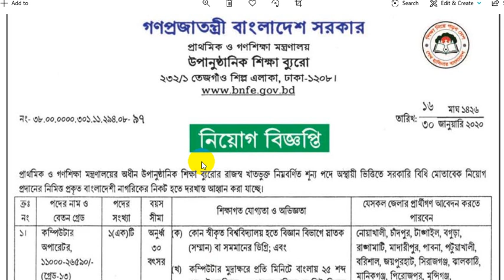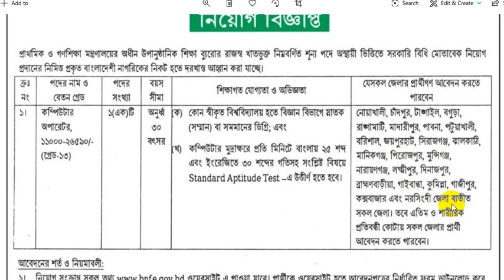প্রাথমিক ও গণশিক্ষা মন্ত্রণালয়ে নিয়োগ বিজ্ঞপ্তি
প্রাথমিক ও গণশিক্ষা মন্ত্রণালয় এর ভিশন হলো মানসম্মত প্রাক-প্রাথমিক, প্রাথমিক ও জীবনব্যাপী শিক্ষা প্রদান করা এবং মিশন হলো প্রাথমিক শিক্ষার সুযোগ সম্প্রসারণ ও গুণগতমান উন্নয়নের মাধ্যমে সবার জন্য প্রাথমিক ও জীবনব্যাপী শিক্ষা নিশ্চিতকরণ করা। ১৯৯২ সালে প্রাথমিক শিক্ষা বিভাগ ও গণশিক্ষা বিভাগকে নিয়ে স্বতন্ত্র প্রাথমিক ও গণশিক্ষা মন্ত্রণালয় গঠন করা হয়।প্রাথমিক ও গণশিক্ষা মন্ত্রণালয়ের সদর দপ্তর বাংলাদেশ  সচিবালয়, ঢাকাতে অবস্থিত। মন্ত্রীর দায়িত্ব পালন করছেন জনাব মোস্তাফিজুর রহমান, মন্ত্রী, প্রাথমিক ও গণশিক্ষা মন্ত্রণালয়।
সংস্থা নির্বাহী সচিব হলেন মেজবাহ উল আলম।

প্রাথমিক শিক্ষক নিয়োগের চূড়ান্ত ফলাফল পিডিএফ
আবেদন প্রক্রিয়া সহ বিস্তারিত তথ্য নিচে দেখুনঃ

মন্ত্রণালয়ঃ প্রাথমিক ও গণশিক্ষা মন্ত্রণালয়।
বেতন স্কেলঃ১১,০০০-২৬,৫৯০/-
শিক্ষাগত যোগ্যতাঃ স্নাতক পাশ প্রার্থীরা আবেদন করতে পারবেন।
আবেদনপত্র পাঠানোর শেষ সময়ঃ ২৫ ফেব্রুয়ারি ২০২০ পর্যন্ত
আবেদনপত্র পাঠানোর মাধ্যমঃ পোস্ট অফিস
Regards